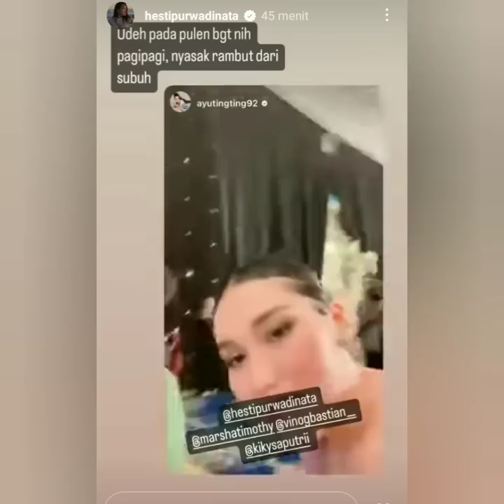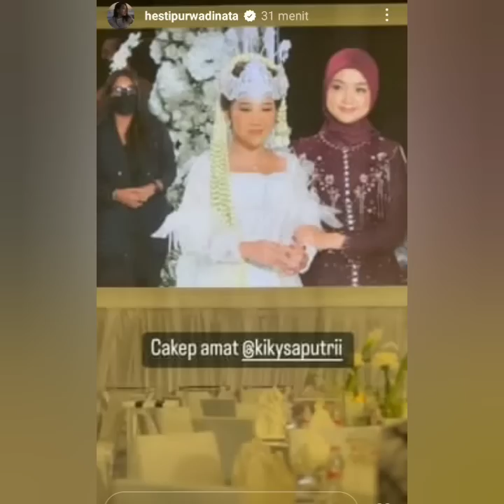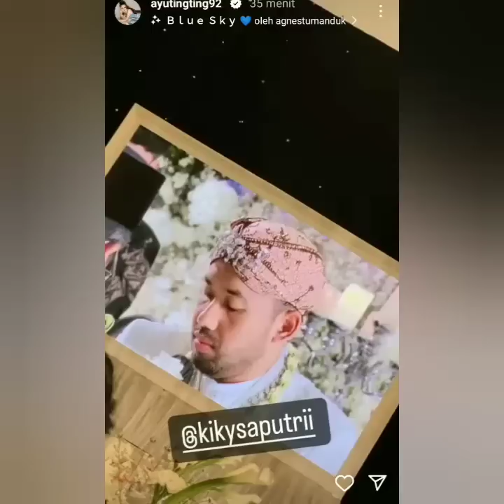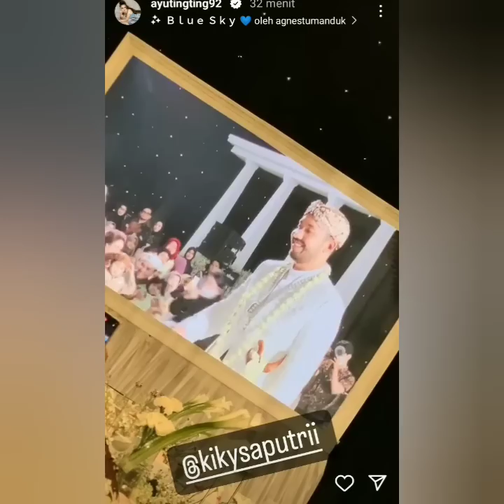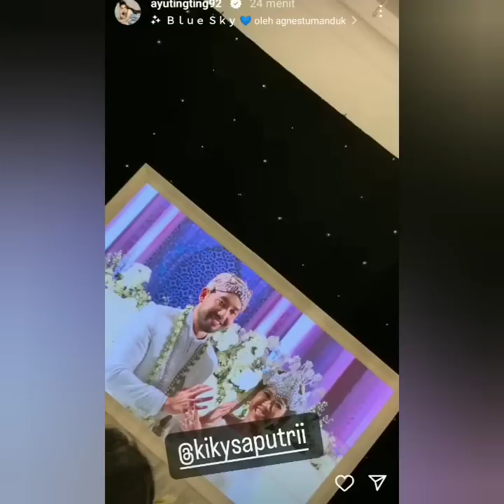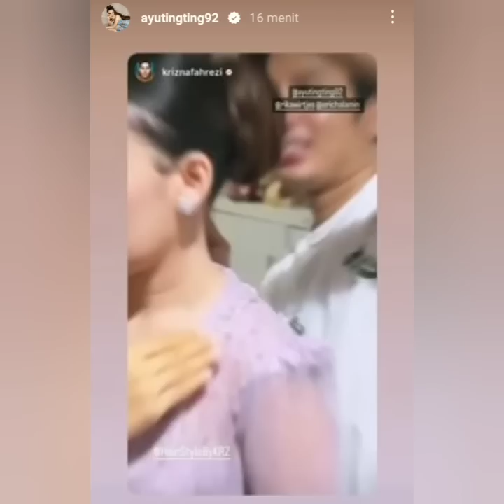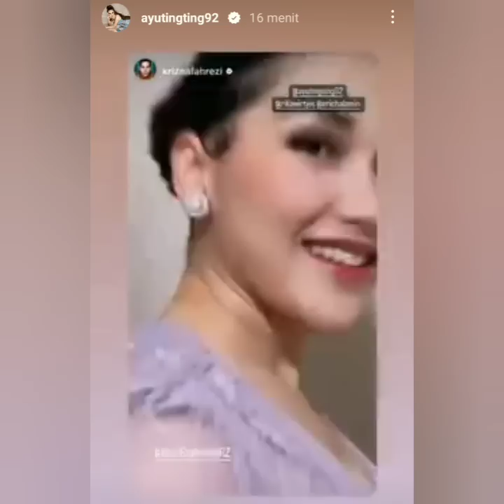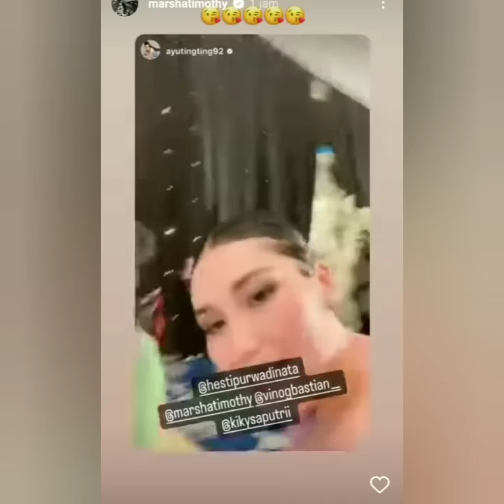PENAMPILAN AYU TING-TING & HESTI DI PERNIKAHAN KIKI SAPUTRI HARI INI CURI PERHATIAN. COBA SIMAK INI